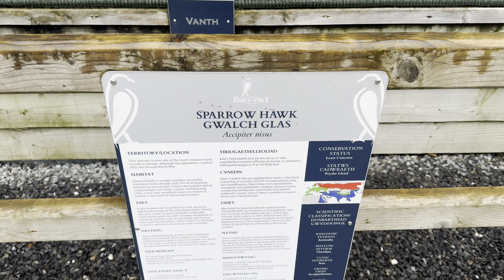SPARROW HAWK |The British bird of Prey Centre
Soar into the sky with a visit to the British Birds of Prey Centre! Witness the incredible power and grace of these magnificent creatures as they take flight in breathtaking flying demonstrations. Get up close to owls, falcons, hawks, and eagles, and learn about their fascinating adaptations and roles in the ecosystem. This video is perfect for nature lovers, families, and anyone who wants to experience the magic of birds of prey.